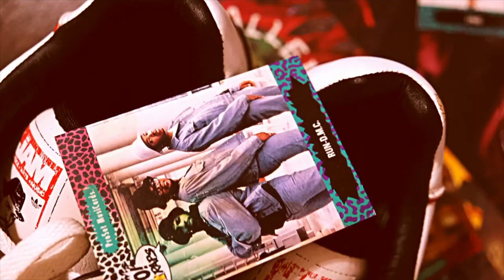Bourbon Boyz x Baltimore's Own, Rapper and Entrepreneur "COMP"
Chopped it up with Baltimore’s own, rapper and entrepreneur "COMP"
COMP has made his mark in the industry ranging from soundtrack credits to film debuts. In 2000, his single “Do Sumptin” appeared on the soundtrack of “Cradle 2 the Grave” and sold over one million copies. Formerly signed to DEF JAM he also boasts features with Ghostface Killah and Jadakiss on the single "Run" and other artists.